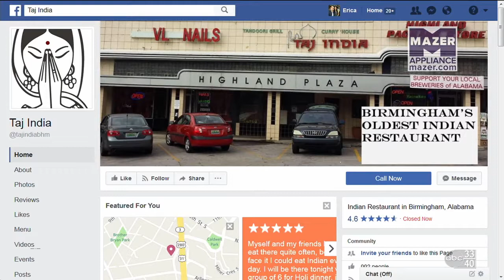Talk of Alabama Dining out with Joy Chicken Tikka Masala part 1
Comedienne Joy was in the Mazer kitchen on Talk of Alabama.

Mazer Appliance is Birmingham's local name for name brands. Find scratch and dent, out-of-box appliances for a fraction of what the bigger stores charge, right in the heart of Avondale.